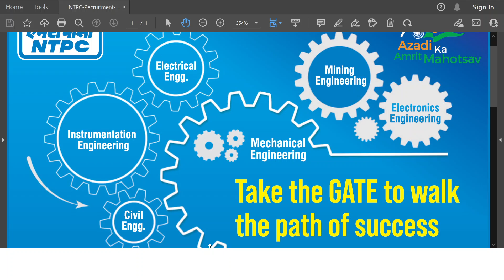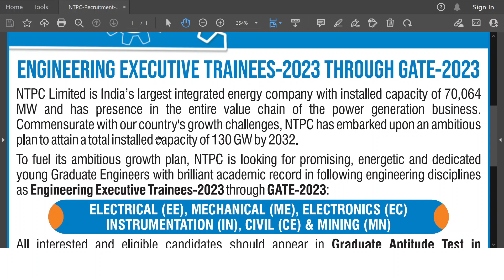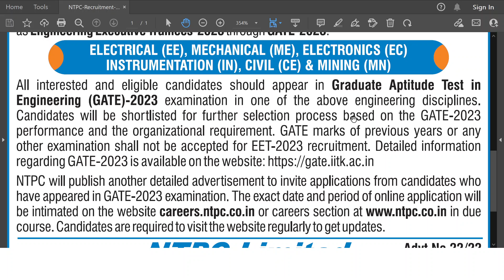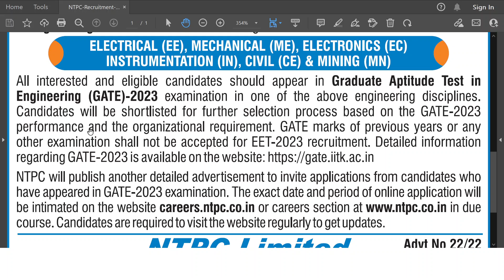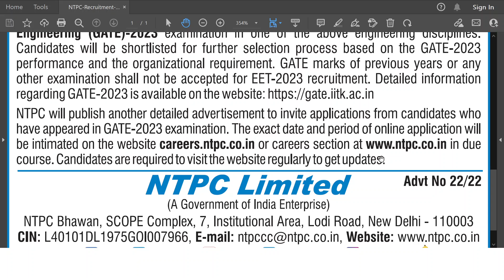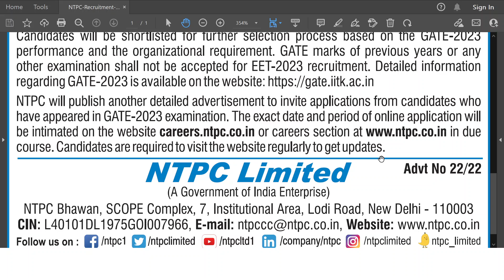NTPC Ltd. | Engineering Executive Trainee Recruitment Notice | 2022-23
NTPC Limited has published the Recruitment notification 2022 (indicative) for recruitment to Engineering Executive Trainee (EET) Vacancies.

Salary / Pay Scale:-
Candidates selected as Engineering Executive Trainee (EET) will be placed in the pay scale of Rs. 40,000/- to Rs. 1,40,000/- at the basic pay of Rs. 40,000/- (E1 Grade). Other than the basic pay, EET in NTPC will also get dearness allowance, terminal benefit, perquisite and various other allowances.

Educational Qualification:-
Candidates possessing B.E. / B.Tech Degree in Electrical Engineering (EE), Mechanical Engineering (ME), Electronics Engineering (EC), Instrumentation Engineering (IN), Civil Engineering (CE), Mining Engineering (MN) or their relevant branch are eligible.

Age Limit:-
The upper age limit for UR / EWS category candidates for NTPC EET post is 27 years.
Age relaxation for OBC / SC / SST / PwBD / XSM category candidates will be as per GoI Rules.

Selection Process:-
Selection of candidates will be through GATE 2023 score